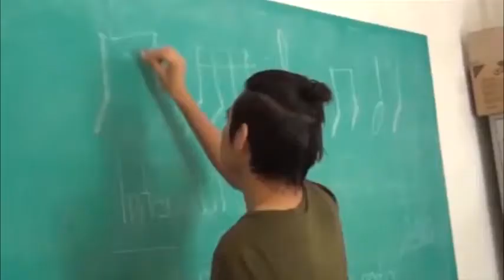Casa de Cultura de Ixtapaluca iniciará este miércoles sus talleres ordinarios